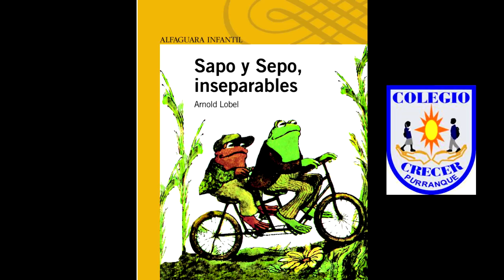Sapo y Sepo, inseparables